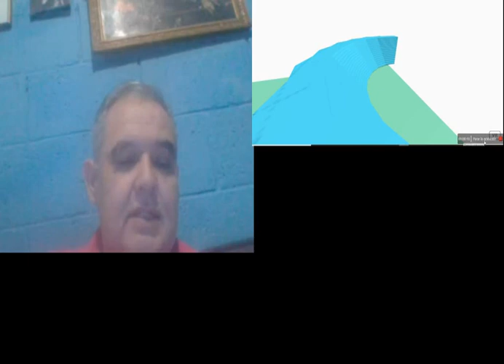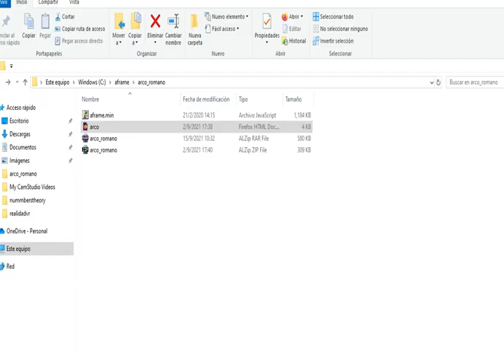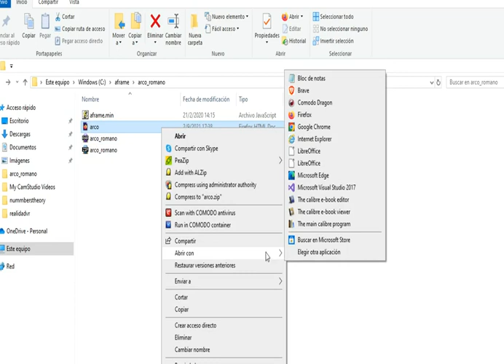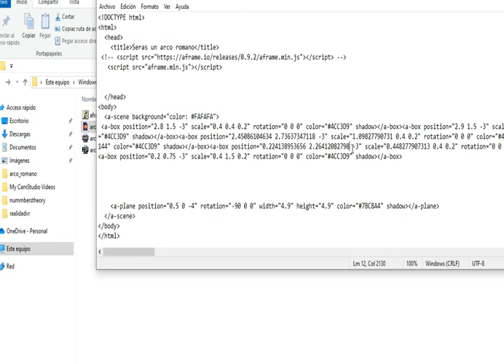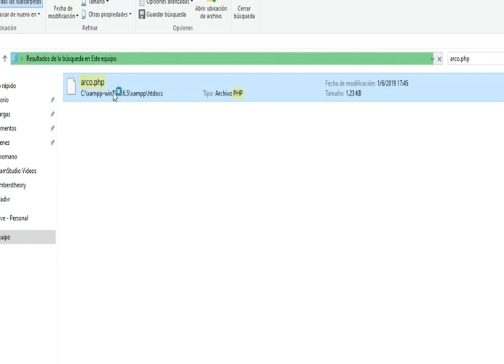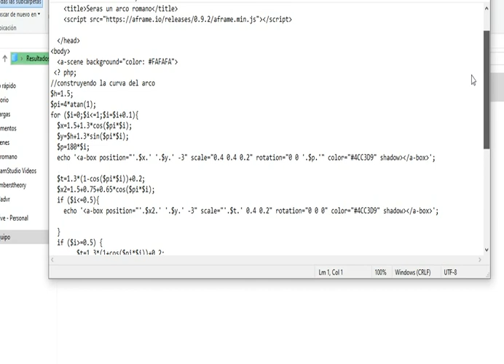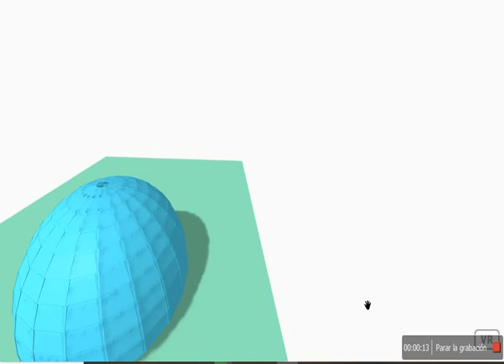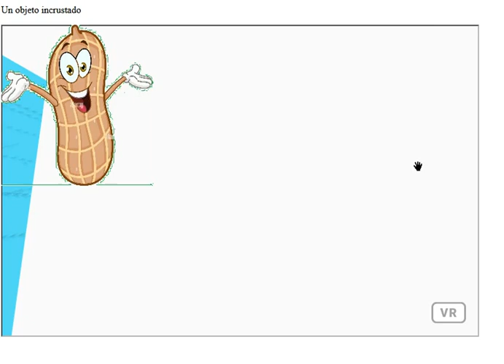Ejemplo de realidad virtual y realidad mixta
Archivos generados  sin necesidad de unity